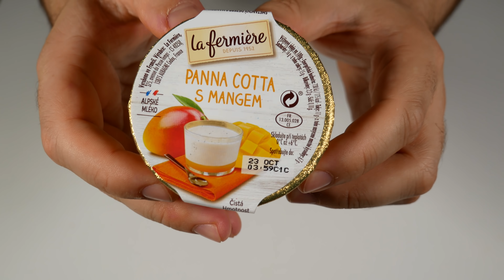POŘÁDNĚ NARVANÝ SENDVIČ a burgery z Delmart Bistra!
👉 Zadejte WOLT promo kód "JDEMEZRAT" a získejte celkem 300 Kč (100 Kč sleva na 3 objednávky) pro nové i stávající uživatele!
👉 Slovensko - kód IDEMEZRAT = 3 x 4€ pro nové i stávající uživatele! (Platí pouze pro prvních 500 lidí)🔥

Dnes se spolu podíváme na Delmart bistro a ochutnáme jejich burgery, saláty a sendvič s trhaným masem. Tak se podívejte, jak to dopadlo a pěkně se spolu se mnou najezte!

00:00 Rozbalovačka
02:11 Studená polévka, kterou miluje Káťa
04:43 Burger, který neměl kliku
07:45 Výhodné halloumi burger menu
10:44 Pořádně narvaný sendvič s trhaným masem
12:44 Caesar salát
15:15 Salát s masem, které pálí
17:19 Dezert přímo z Francie

Díky za podporu kanálu Mega Žroutům💪: Truksič, Jerry9997, Pavel Klimeš, Otakar Miksa, Miroslav Gennert, Vlada Blazek, Ondrej Rogos, Roman Jakubčík.